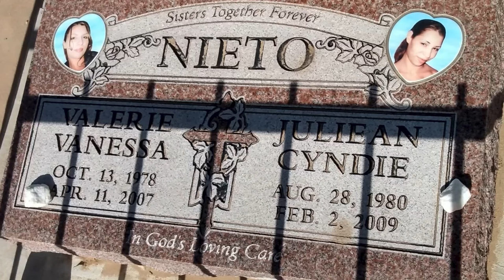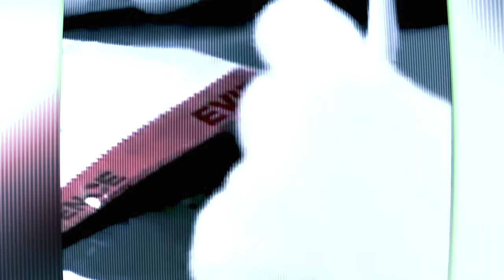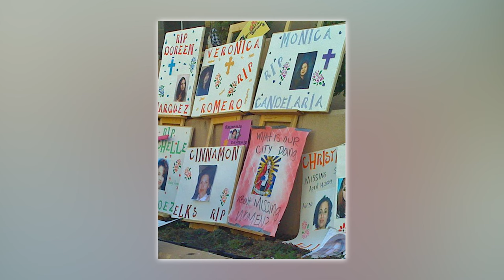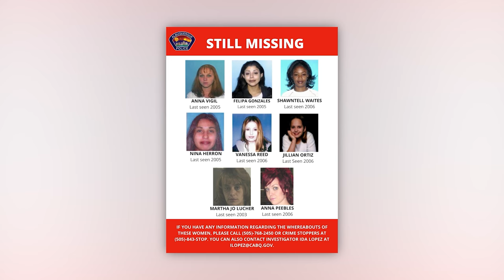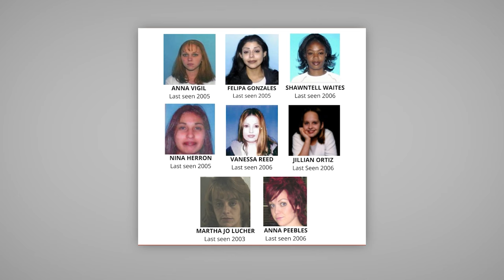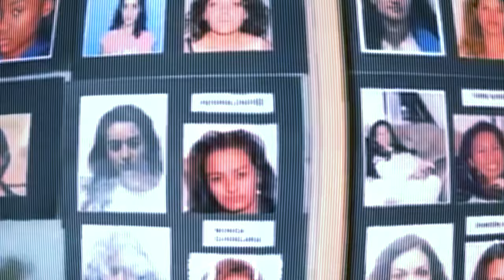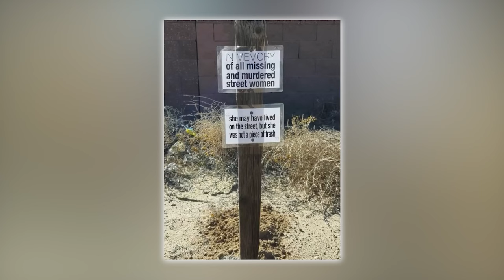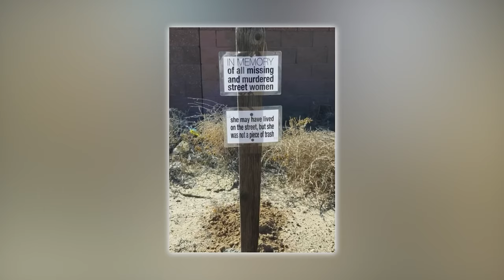The Unsolved mystery of West Mesa Bone Collector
The West Mesa killings occurred from 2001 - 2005, and the serial killer responsible is still a mystery. On February 02nd, 2009, when a dog dug up a single human bone in the West Mesa desert in New Mexico, it uncovered the remains of 11 murdered women.

After examining, it was said that the bodies are almost 13 years old.